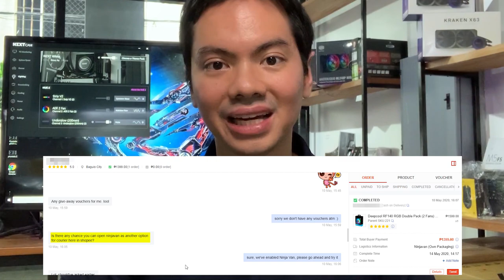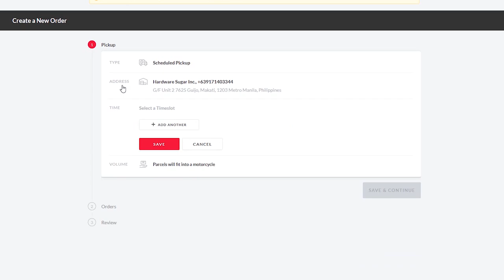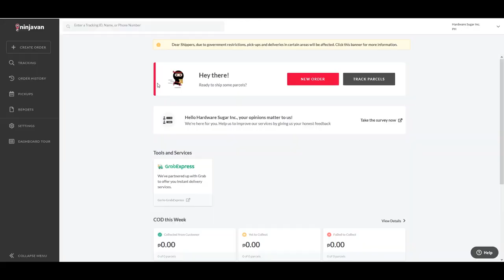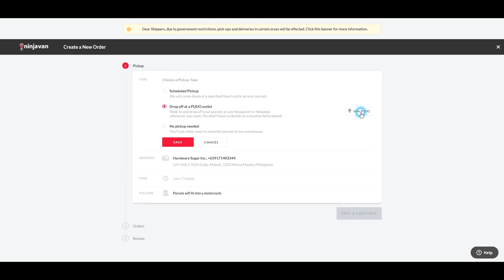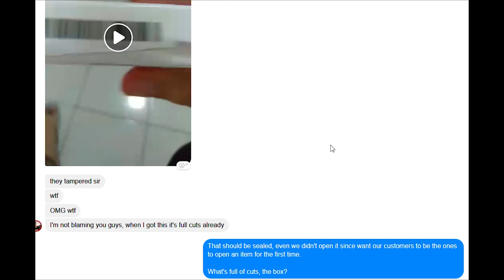Is Ninja Van the WORST courier in the Philippines?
Chances are if you've shopped online in the Philippines you've used Ninja Van; maybe even without realizing it. Both Shopee and Lazada rely on Ninja Van to deliver a fair amount of their orders.

The thing is a lot of people complain (a lot!) about Ninja Van.

Failed delivery from Ninja Van? Yes.
Late delivery from Ninja Van? Yes.
Broken/damaged/destroyed items from Ninja Van delivery? Yes.
Can't contact Ninja Van? Yes.
Ninja Van arrived without any advanced notice and then left without delivering? Yes.

We've had customers who, when they hear we are using them, become suspicious and warn us against using Ninja Van.

In this episode we'll tackle what we've heard about Ninja Van, balanced by our own experience using them as a courier. We'll answer the question; is Ninja Van the worse courier in the Philippines?

Episode 58x26x20 - How bad a courier is Ninja Van really?